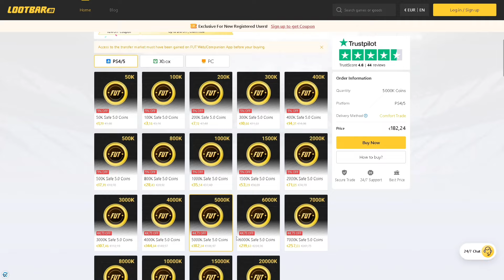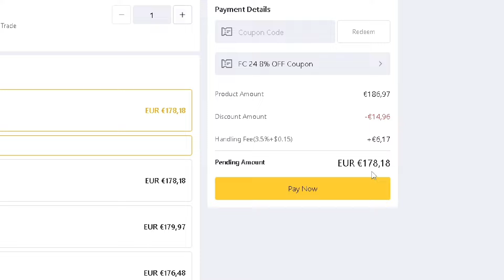SKANDAL von EA😡 WAS SOLLEN WIR TUN? EA FC 24 REALTALK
ᄑSOCIALSᄑ
Lasst Liebe da!